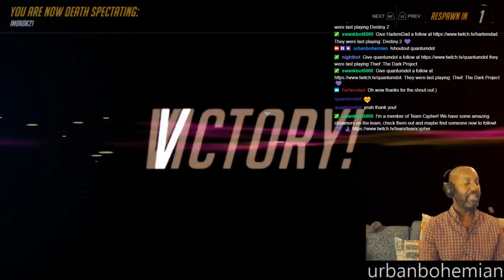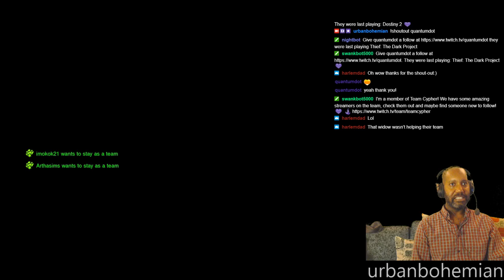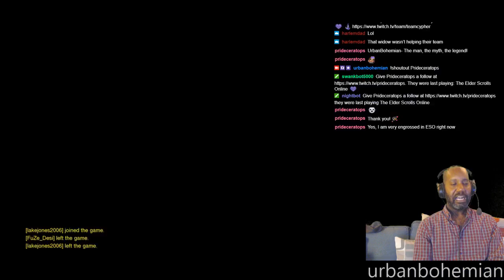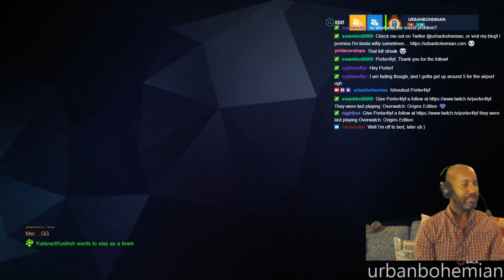Just a quick test stream of the new capture card. GLHF! 💜 🎮 🕹 | PS4